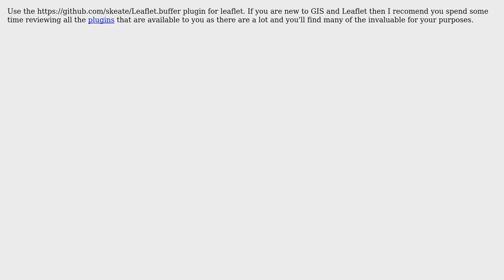GIS: Adding buffer in Leaflet? (3 Solutions!!)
GIS: Adding buffer in Leaflet?

With thanks & praise to God, and with thanks to the many people who have made this project possible! | Content (except music & images) licensed under CC BY-SA | Music | Images & others | With thanks to user user user rata77 user MappaGnosis user Bill Chappell and the Stack Exchange Network Trademarks are property of their respective owners. You are responsible for your own actions.